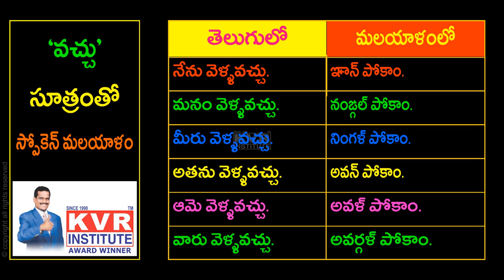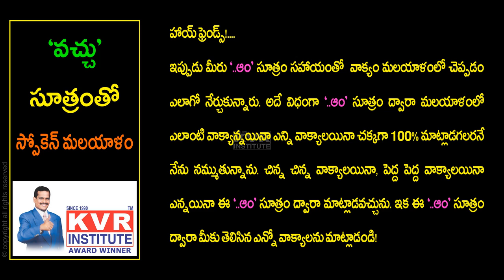వచ్చు సూత్రంతో స్పోకెన్ మలయాళం | Malayalam Lesson 5 | Learn Malayalam Through Telugu | KVR Institute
Hello guys,

వచ్చు సూత్రంతో స్పోకెన్ మలయాళం. In this video, I explained how to use the Malayalam word '...ఆం'. KVR Institute provides you free online classes to learn many languages in a very simple manner and short period.